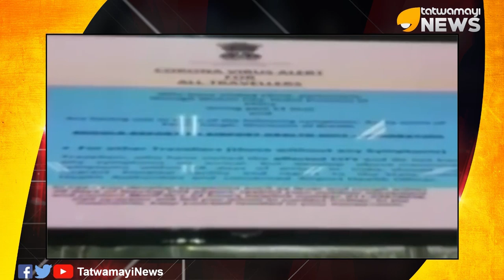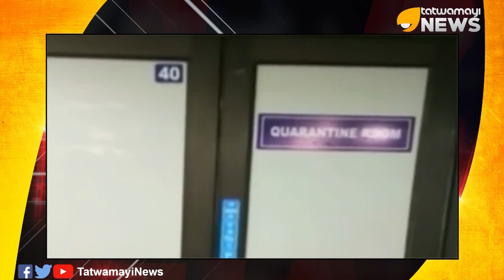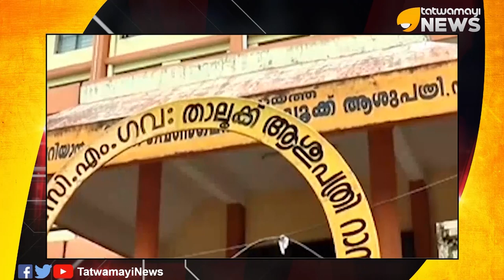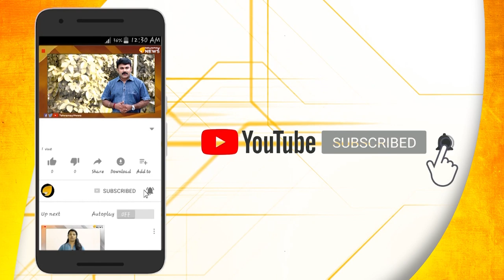ശോകമൂകമായി പത്തനംതിട്ട...ആശങ്കകൾ വേണ്ടെന്ന് അധികാരികളുടെ ഉറപ്പ്...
പത്തനംതിട്ട നഗരവും റാന്നിയും ഭീതിയില്‍; നിരത്തിലും ബസുകളിലും ഹോട്ടലുകളിലും ആളില്ല, കിംവദന്തികള്‍ വ്യാപകം